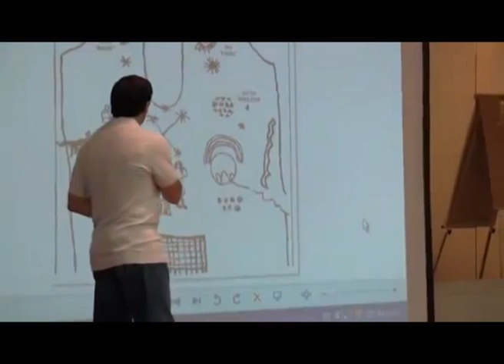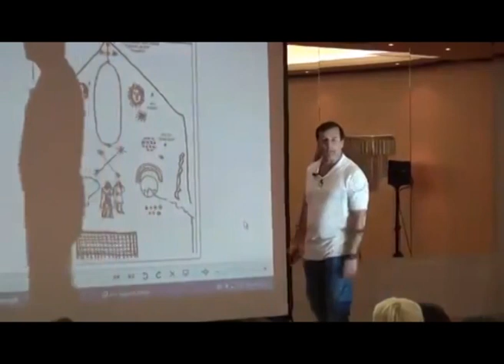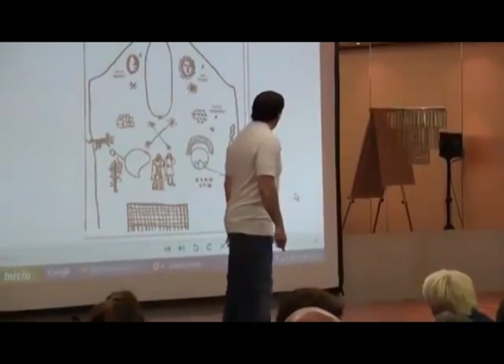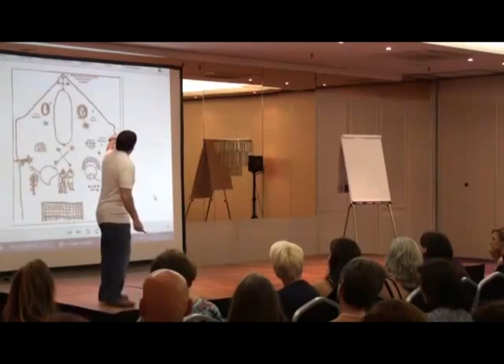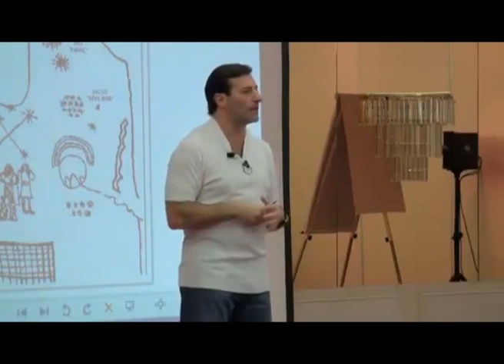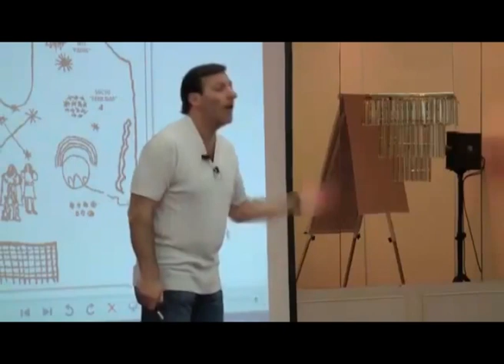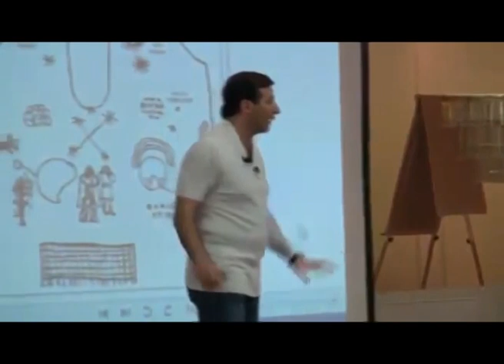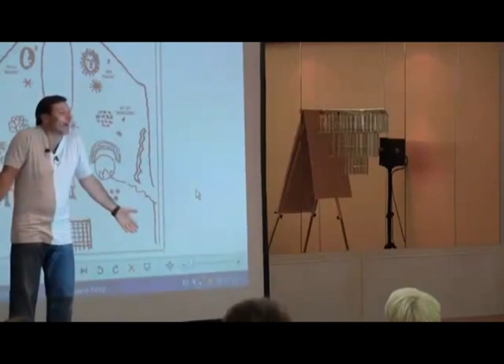(Parte 8) - Dialécticas en el Paso 4